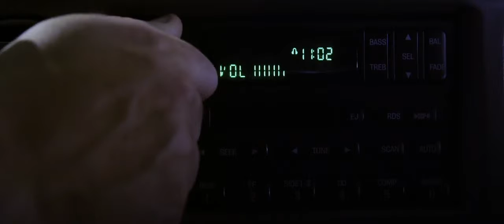The Strangers Prey At Night - Official HD Movie Trailer